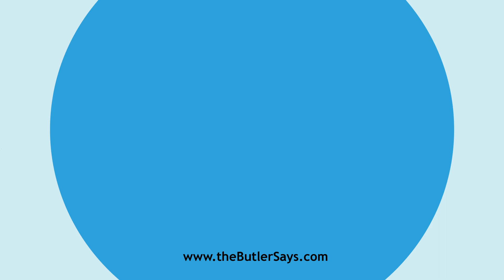Learn how to say this word: "Dialogically"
This is the definition of "Dialogically":
adv.  In the manner or nature of a dialogue.